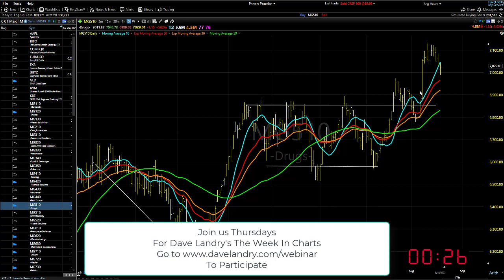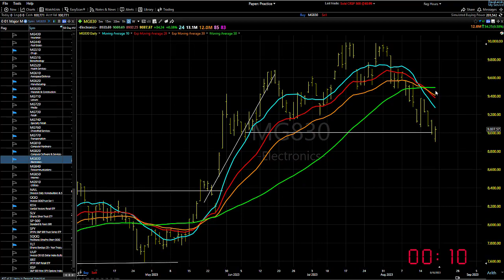08/21/23 Dave Landry's Market In A Minute-Continue To Sit Tight And Let Things Shake Out